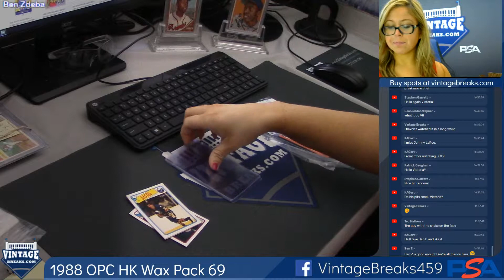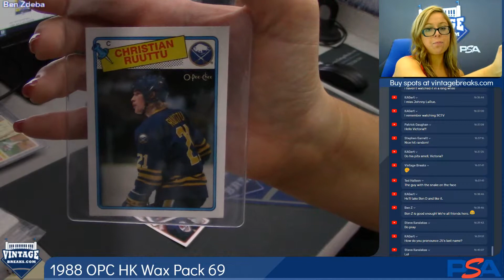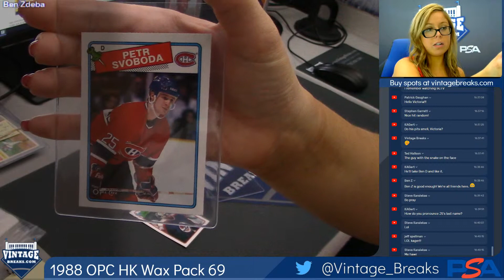05-07-2019 1988 O-Pee-Chee Hockey Wax Pack 69 Break Video Opening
1988 O-Pee-Chee Hockey Wax Pack 69 Break Video Opening